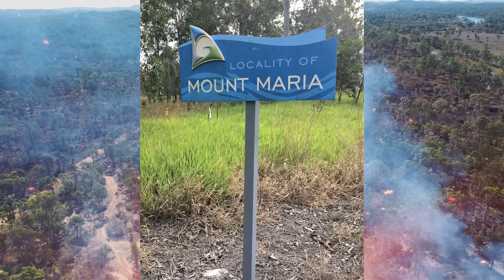Art of the Ashes | Community art project for fire-affected communities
In 2020, Gladstone Regional Council was successful in receiving funding from the Regional Tourism Bushfire Recovery Grants program, an Australian Government bushfire recovery initiative.

The vision for the Art from the Ashes project to create new town signage for the southern and northern entries to the Gladstone Region and at entry to each of the following communities, affected by bush fires:

Deepwater
Baffle Creek
Rules Beach
Mount Maria
Lowmead
Mount Larcom

Local artist Jen Hollstein has been selected as the artist for this project and will host a series of collaborative workshops across the regional community, to give residents the opportunity to share stories and create designs that illustrate their relationship with Country and culture.

This information will be gathered to form public artworks which will be printed on new town entry signage, empowering each community with their own visual representation of identity which will, in turn, increase the resilience of each community and offer an enriched context when it comes to tourism.